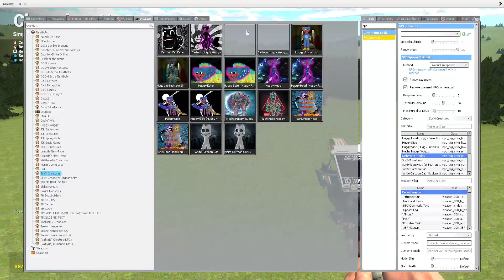30 MECHA HUGGY WUGGY VS 100 NIGHTMARE GLAMROCK FREDDY In Garry's Mod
30 MECHA HUGGY WUGGY VS 100 NIGHTMARE GLAMROCK FREDDY WHO WOULD WIN?